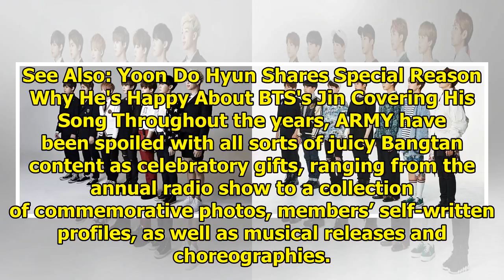7 Memorable Things About Festa That BTS And ARMY Have Shared Over The Years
7 Memorable Things About Festa That BTS And ARMY Have Shared Over The Years
Every year, BTS celebrates their debut anniversary with ARMY through an event called BTS Festa. This...